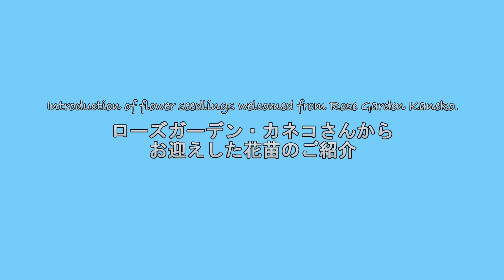ローズガーデンカネコさんへ行ってきました＊猫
GWは、どんなふうに過ごされましたか？
私は、ローズガーデン・カネコさんへ行ってきました。
春と秋だけ販売されている園芸店です。
５月５日に、今シーズン３回目の
園芸店デートをしてきました。
素敵な薔薇が咲き始めていたり、
素敵な花苗がたくさん並んでいました。
今回も魅力的なお買い物ができました。
保護猫のノワールちゃんとルミエルくんは
毎日元気に遊びまわっています。

してくださった皆様、ありがとうございます。
お花を通してのご縁に心より感謝いたします。

ローズガーデン・カネコさん